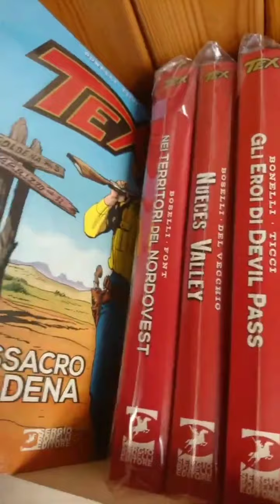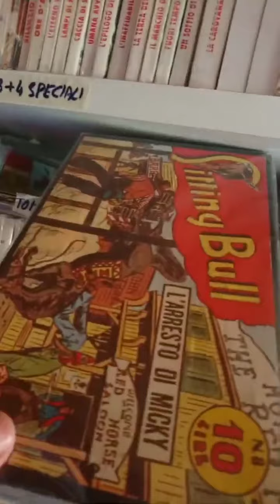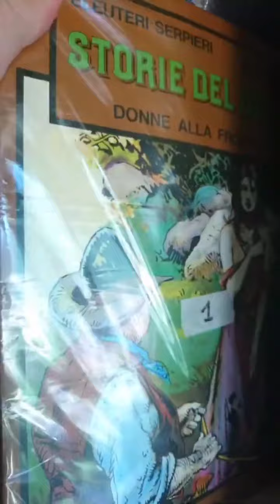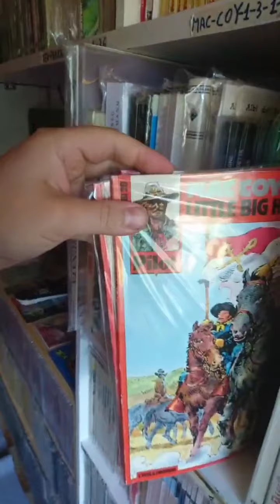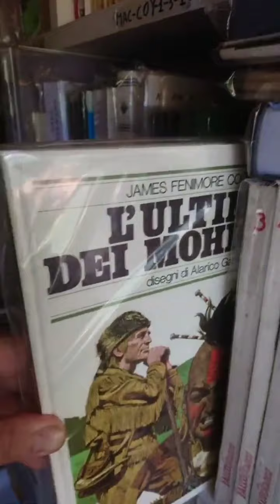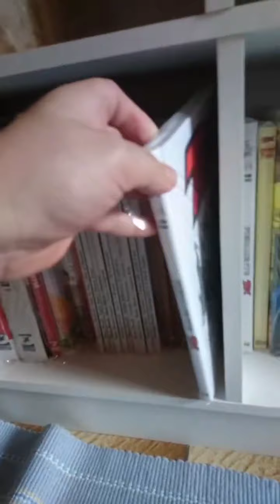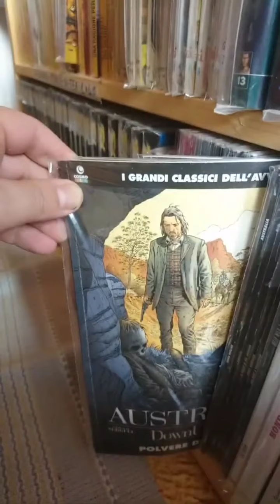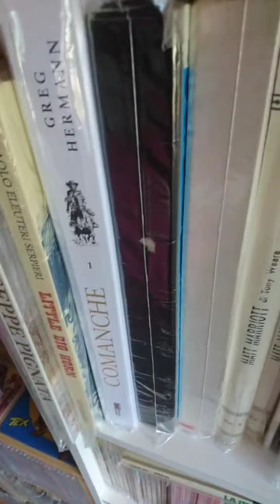La collezione di fumetti più grande del mondo (ottava e ultima parte)